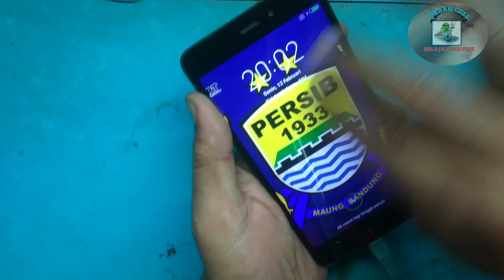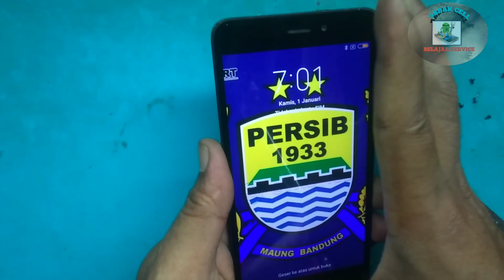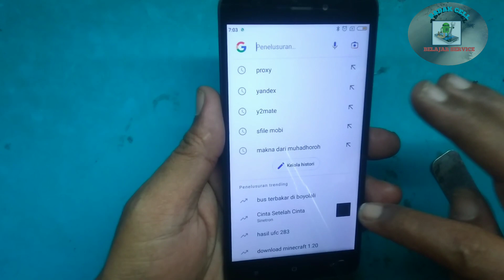SERVIS REDMI 4A TIDAK BISA DI CAS & TOUCHSCREEN TIDAK BISA DISENTUH / TIDAK BERFUNGSI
SERVIS REDMI 4A TIDAK BISA DI CAS & TOUCHSCREEN TIDAK BISA DISENTUH / TIDAK BERFUNGSI TANPA GANTI TOUCHSCREEN